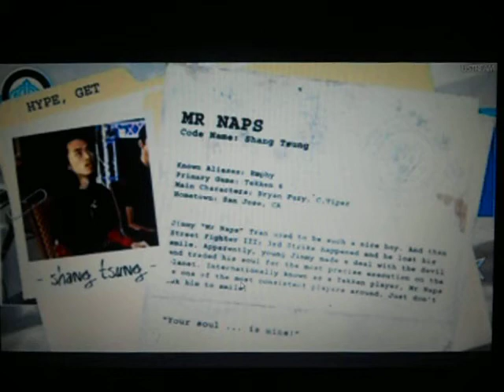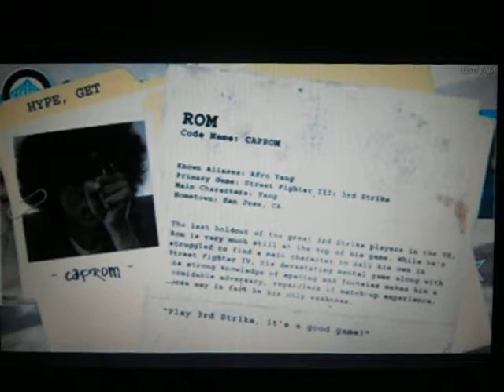Norcal Regionals: Team CROUCHING FIERCE vs Team BEAUTY AND THE BEAST